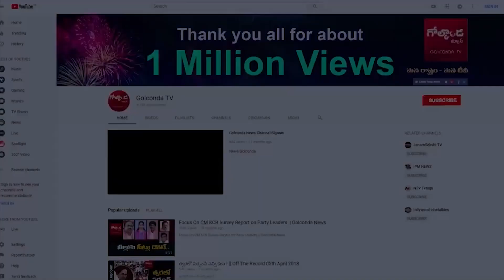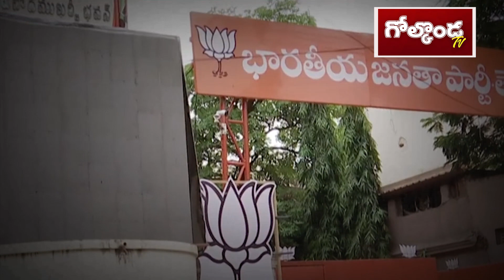చేరికలపై చివరి నిమిషంలో హ్యాండిస్తున్న బీజేపీ నేతలు-BJP Gives Big Shock to Chikoti Praveen |Golconda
చేరికలపై చివరి నిమిషంలో హ్యాండిస్తున్న బీజేపీ నేతలు-BJP Gives Big Shock to Chikoti Praveen |Golconda Tv||